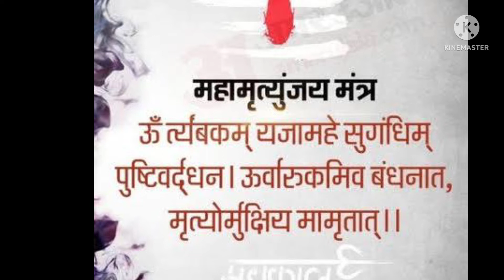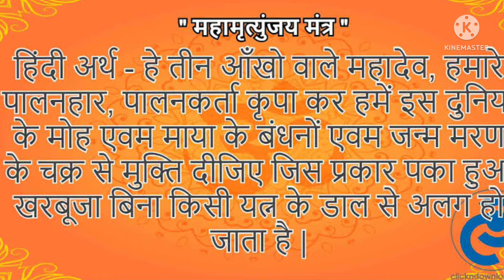महामृत्युंजय मंत्र हिंदी में| Mahamritunjay mantra| mahakal kripa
महामृत्युंजय मंत्र हिंदी में|  Mahamritunjay mantra|